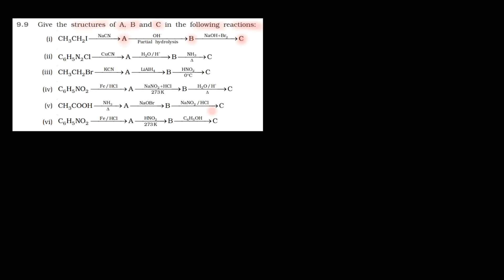Exercise Question 9 - Amines | Class 12 | NCERT Solution Series | CHEMISTRY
In this video, we will solve Exercise Question 9 from the NCERT textbook for Class 12 Chemistry chapter Amines.

Exercise Question 9. Give the structures of A, B and C in the following reactions:

This Question is about writing products in reaction sequence and it covers the concept of  preparation and chemical properties of amines . We will discuss the Question step-by-step, and we will explain the concepts in a clear and concise way.

Benefits of watching this video:
You will learn how to solve problems based on concepts of Amines.
You will understand the concept of Amines.

If you want to practice NCERT Questions (Examples, InText Questions, Exercise) , or if you want to review the concepts before a test, then this video is for you. Watch the video now, and learn how to solve problems related to Amines.